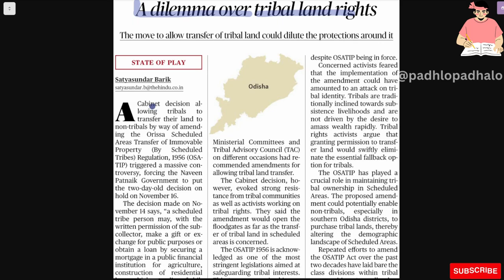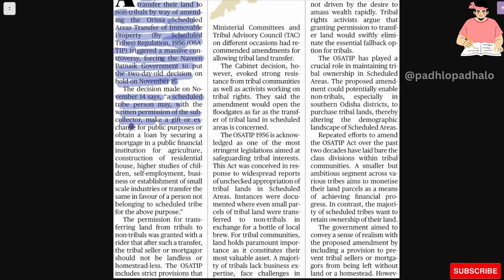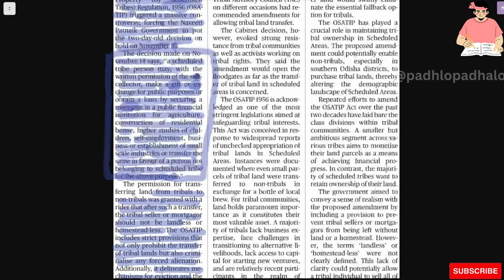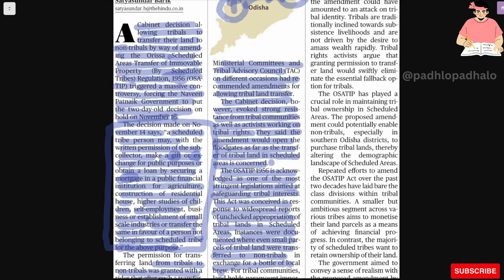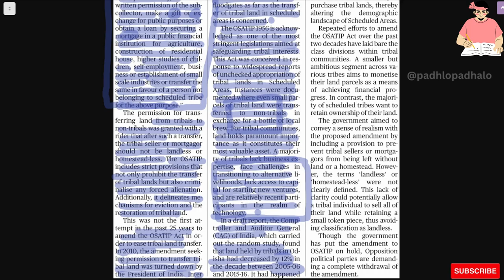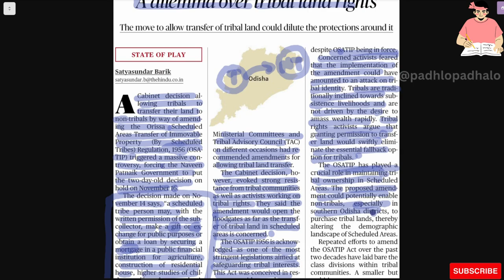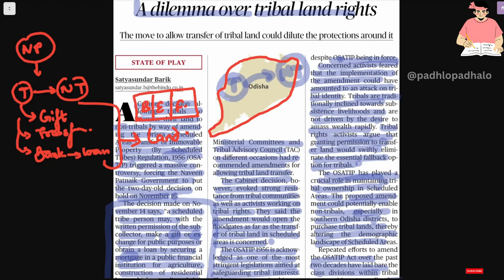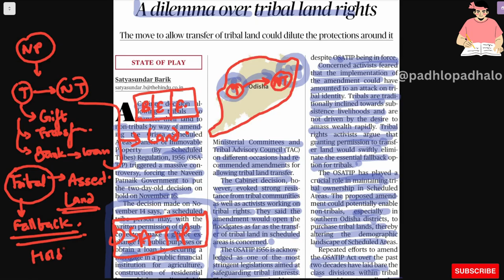Tribal Land Issue - Odisha.